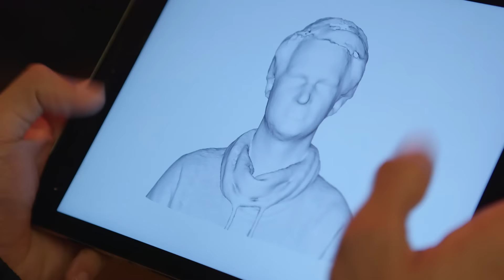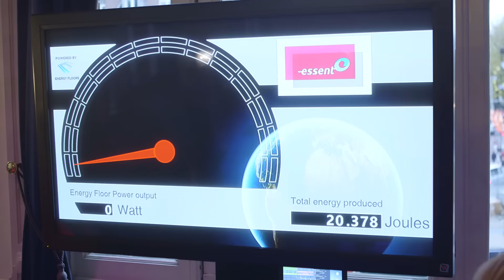TEDxAmsterdam 2016 New Power Aftermovie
Bionic birds, live music-making, paper-vaginas, an emotional plea...
Thanks for a great day of newpower!